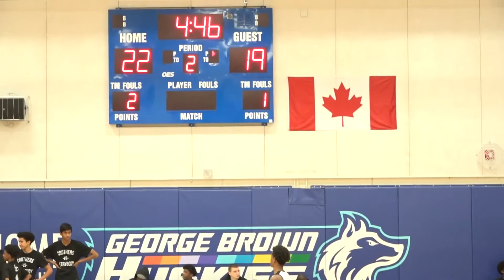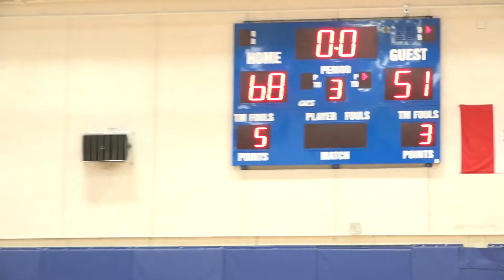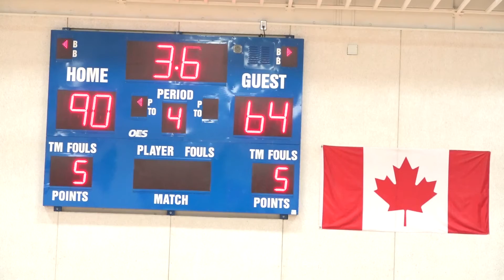osba jr. 2020 | semis | bill crothers vs. pine ridge